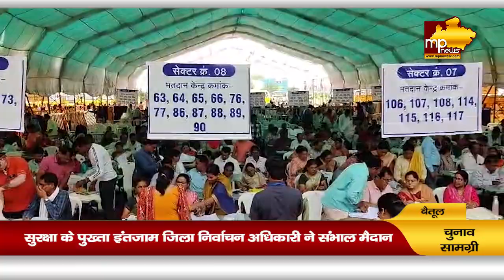मतदान सामग्री लेकर रवाना हुआ मतदान दल, जिला निर्वाचन अधिकारी ने संभाला मोर्चा ! MP NEWS BETUL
मतदान सामग्री लेकर रवाना हुआ मतदान दल, जिला निर्वाचन अधिकारी ने संभाला मोर्चा ! MP NEWS BETUL#mpnews